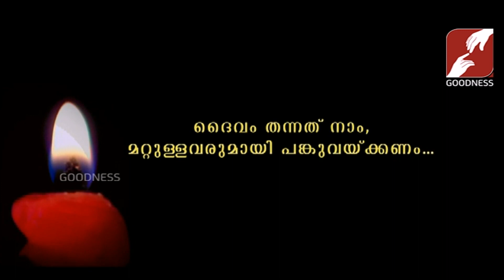PRABHATHAVIRUNNU | FR SHINOJ PHILIP | 14 FEB 2019